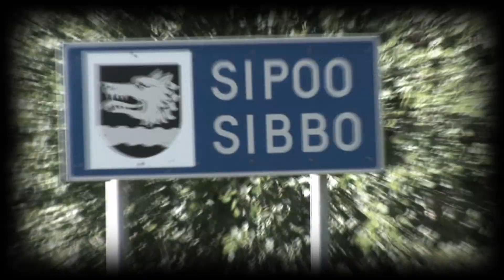Elfunkk - samalt lammelt, eri pellolt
Biisin voit ladata koneellesi tästä osoitteesta!

Tuotanto: Elfunkk
Nauhoitus ja miksaus: Elfunkk
Vokaalit: Elfunkk & R.Divén
Videon ohjaus, kuvaus ja editointi: Anthony Ehrnrooth